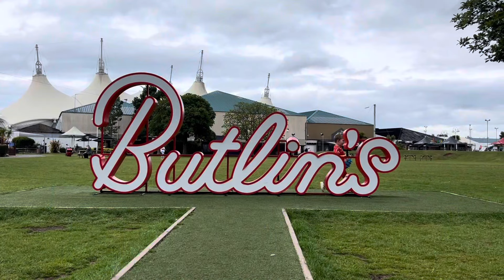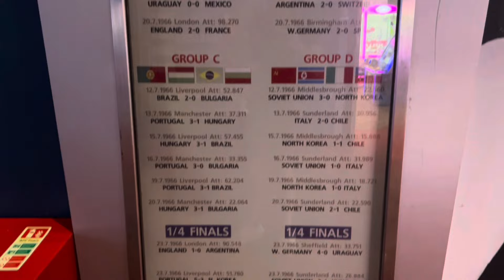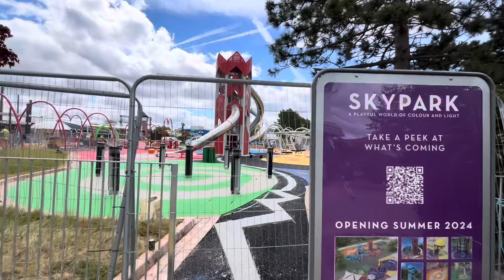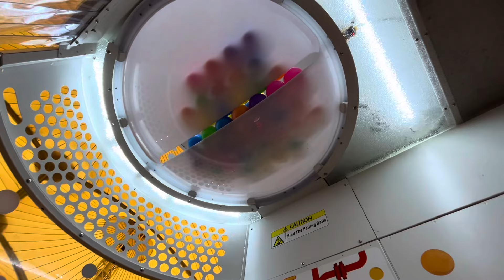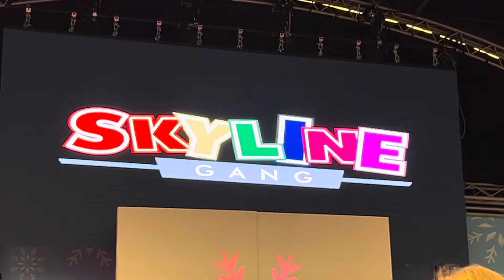Is Butlins REALLY That Bad?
We’ve booked a holiday to Butlins and I’ve seen loads of negative comments, YouTube videos and tik toks about the place.

So I’m gonna find out once and for all whether Butlins is Really that bad!